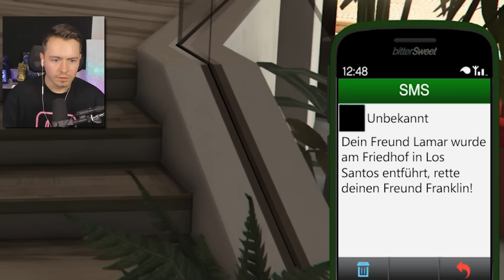THE NUN verfolgt mich in GTA 5!!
GTA 5 ich habe The Nun gefunden!